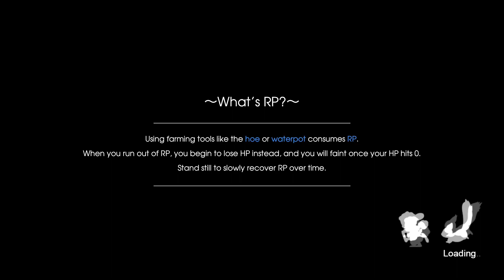[75] Let's Play Rune Factory 5 | Scarlett Confession/Dates and Eating Contest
Blind playthrough of Rune Factory 5 on the SWITCH!

Description |
Our story takes place in Rigbarth, a scenic town located in the Kingdom of Norad. After the protagonist loses their memories, they join the peacekeeping organization known as SEED and complete many missions in their name. This protagonist can be either male or female—the choice is up to you!